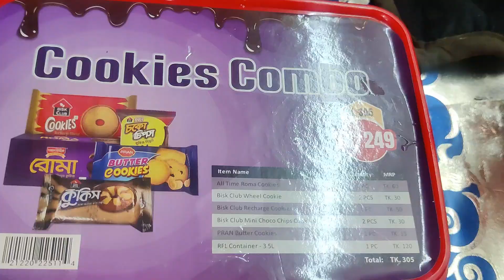উস্তা দিয়ে ফলি মাছের তরকারি আর পাশে বাড়ি শিননি |Bangladeshi Bikrampur Vlogger